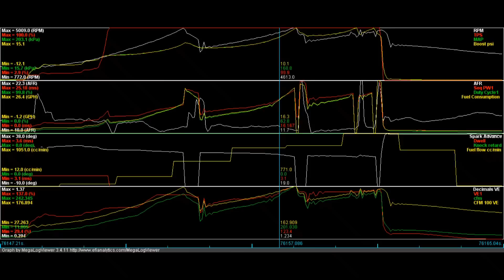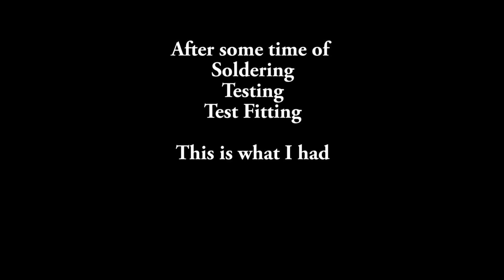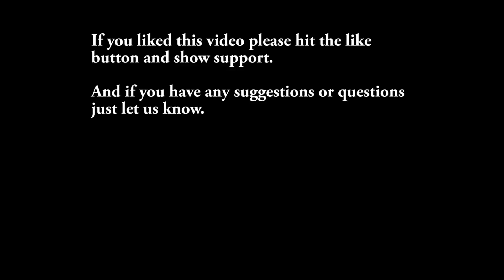92 Toyota Celica Microsquirt Install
Today we installed a microsquirt into the Celica. With this we can now properly tune the fuel and ignition to get safe reliable power out of this little car!  There are also a few other parts we had to install for the new pcm to help tune the car.